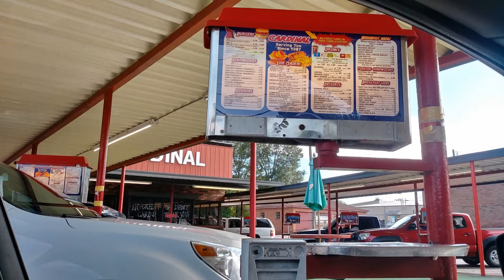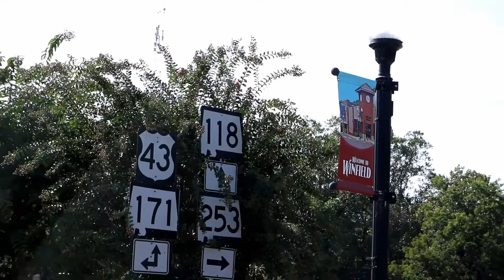Day Trip Wrap Up in Winfield with Life In Bama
On this Life In Bama we enjoy a great ending to a great day out. Join us as we grab a bite to eat in Winfield.